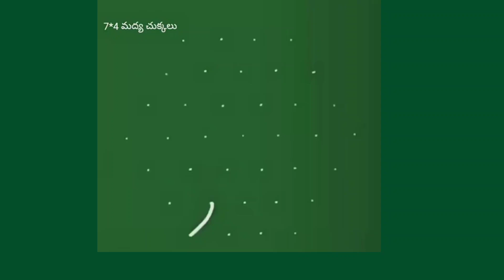Easy Rangoli Designs| Muggulu Designs @Mixedjam Channel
Easy Rangoli Designs | Muggulu Designs @Mixedjam